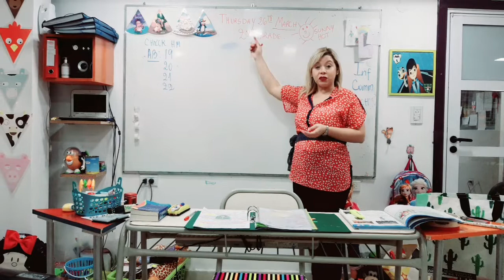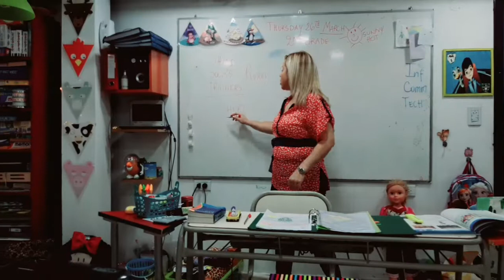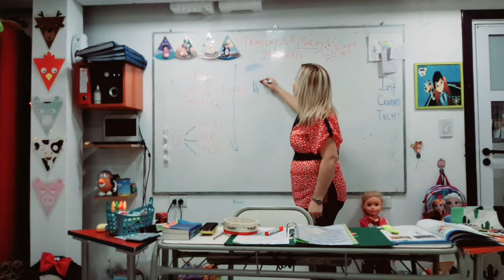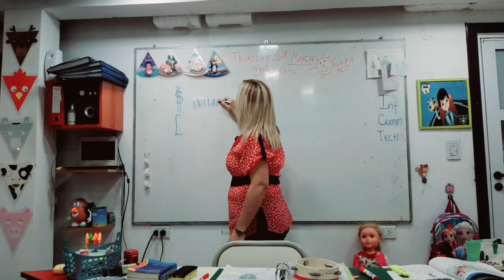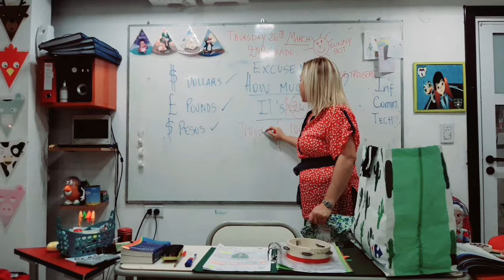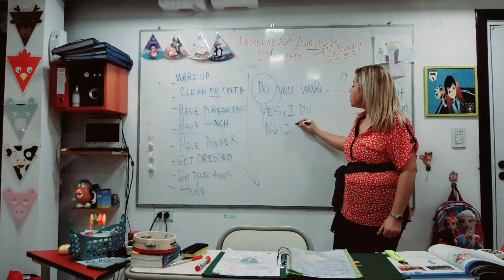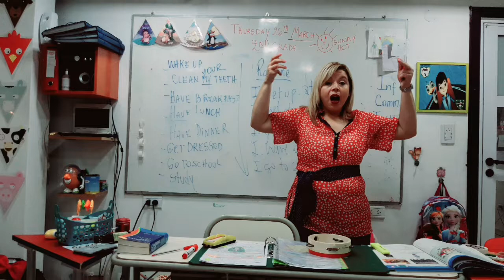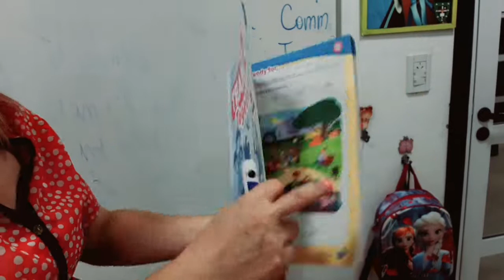VÍDEO DE INGLÉS CLASE 26/03/20 2º GRADO PRIMARIA .PARA GOOGLE CLASSROOM SALÓN VIRTUAL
VÍDEO DE INGLÉS CLASE 26/03/20 2º GRADO A  PRIMARIA   .PARA GOOGLE CLASSROOM SALÓN VIRTUAL ONLINE  EN TIEMPOS DE CORONA VIRUS